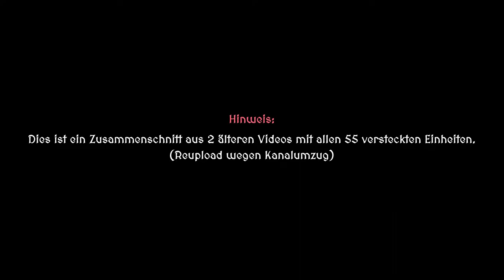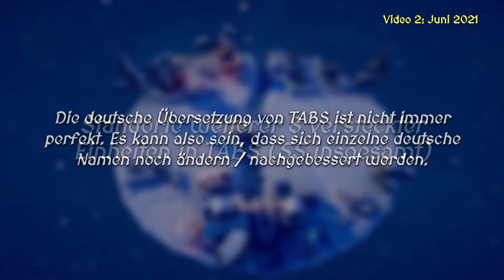Alle 55 versteckten Einheiten in TABS (Standorte der Secret Units)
In diesem Video zeige ich euch die Standorte aller 55 versteckten Einheiten in TABS.
Falls euch das Video bekannt vorkommt: Ich habe meine Gamingvideos vom Parobiter Kanal auf diesen Kanal gezogen und meine beiden Videos von September 2020 und Juni 2021 zu einem Teil zusammengeschnitten, damit alle Einheiten kompakt in einem Video sind. :)

♣ Zeitangaben nach Karten (Timestamps):
0:00 Anfang
0:12 Tribal 1 (Cheerleader)
0:37 Tribal Sandbox (Raptor, Raptor Rider)
1:25 Farmer 1 (Wheelbarrow Dragon)
1:46 Medieval 1 (Jester, Executioner, Tree Giant)
2:48 Medieval 2 (Mace Spinner, Cavalry, Vlad)
3:59 Ancient 1 (Artemis)
4:20 Ancient 2 (The Teacher)
4:43 Ancient Sandbox (Fan Bearer, Chu Ko Nu, Cupid)
5:44 Viking (Ice Giant, Shouter)
6:25 Viking Sandbox (Ullr)
6:49 Dynasty (Taekwando, Samurai Giant + 3 mehr)
8:39 Renaissance (Ballooner)
9:11 Pirate (Bomb on a Stick, Cannon, CLAMS, Blackbeard)
10:52 Wild West (Ball N' Chain, Gatling Gun, Bank Robbers)
12:39 Legacy (16 Units wie Boxer, Tank, Thor /  Super Peasant)
17:52 Überblick der ersten 47 versteckten Einheiten
19:16 Video 2 (Die neueren 8 versteckten Einheiten)
19:30 LANDWIRT IM SCHNEE Karte freischalten (FARMER SNOW)
19:55 Geschenkwichtel (Present Elf)
20:21 Eismagier (Ice Mage)
20:42 Todesfee (Banshee)
21:10 Skelettgigant (Skeleton Giant)
21:32 Nekromant (Necromancer)
21:55 Hexe (Witch)
22:22 Solararchitekt (Solar Architect)
23:46 Höllenpeitsche (Infernal Whip)
24:38 Die 8 neuen Einheiten
25:40 ALLE 55 geheimen Einheiten

Video 1:
1) Deskant - Riverstone Walk
2) Raymond Grouse - Hidden Honey
3) Isaac Larsson - Riddles
4) Jon Björk - Weak Spot
5) Bonnie Grace - Forest Run
6) Deskant - Dance of the Wildcats
7) Sight of Wonders - In the Wild West
8) Philip Ayers - The Unexplored
9) Bonnie Grace - Fractal Patterns
10) Deskant - Tinker's Curse
11) Jon Björk - The Race

Video 2:
1) Kikoru - Arriving in Ancient Rome
2) Kikoru - Claim Your Rights
3) Jon Björk - Working It Out
4) Eoin Mantell - A Battle for the Future
5) Eoin Mantell - We Are United

• TOP DDR4 32 GB Arbeitsspeicher: ✗
• Logitech G502 Maus: ✗
• Günstige, aber gute CHERRY Tastatur: ✗
• Portable Samsung T7 SSD Festplatte (500 GB): ✗
• Samsung 990 PRO Festplatte: ✗
• Top Lautsprecher: ✗